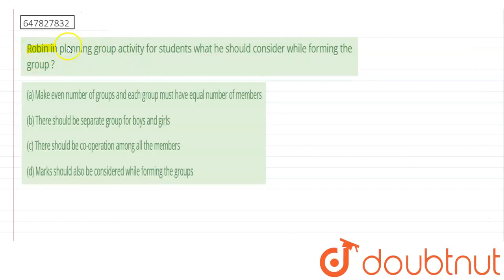Robin in planning group activity for students what he should consider while forming the group ? ...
Class: 14
Subject: ENVIRONMENTAL STUDIES
Chapter: ACTIVITY AND EXPERIMENTATION
Board:CTET

👉 Have Any Query? Ask Us.